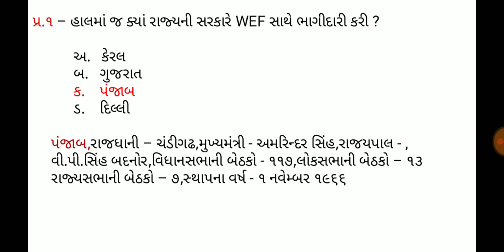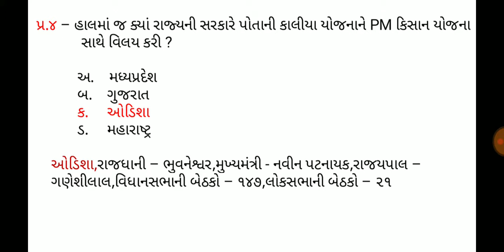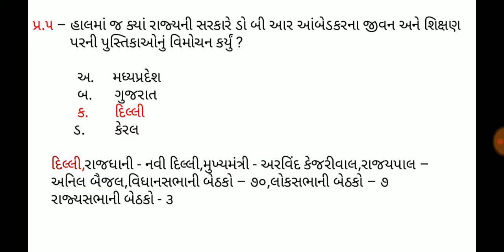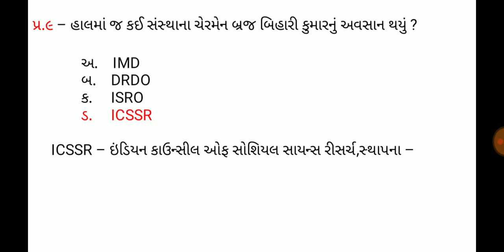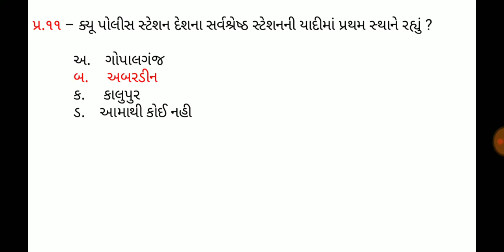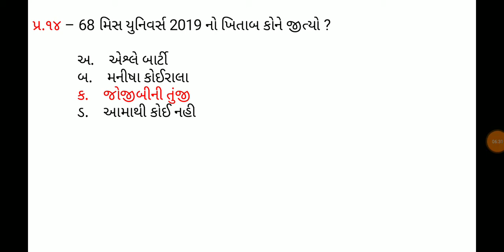11 December 2019,Current affaires in gujrati,daily gk in gujrati,MCQ,GPSC,SSC,BANK,RAILWAY,POLICE